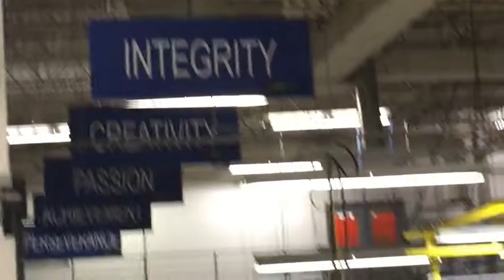Multi-Color Omaha is HIRING!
We're hiring!